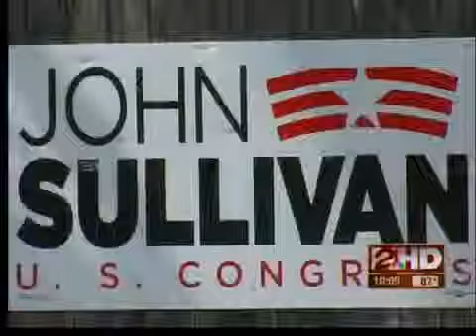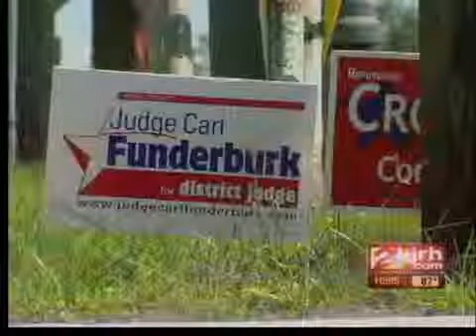ELECTION/CAMPAIGN SIGN VIOLATIONS